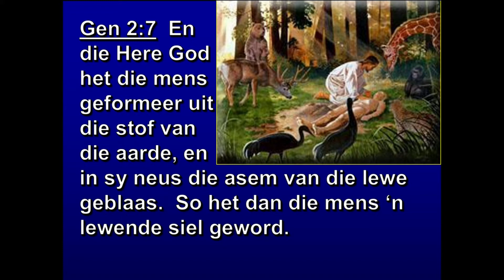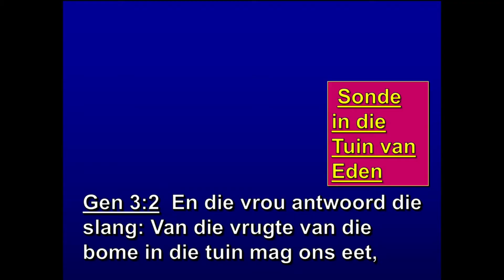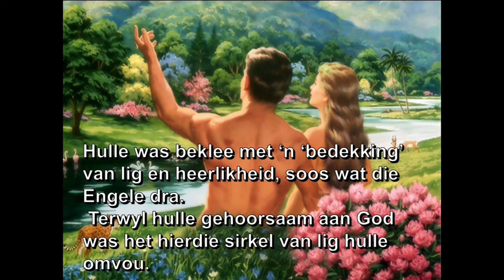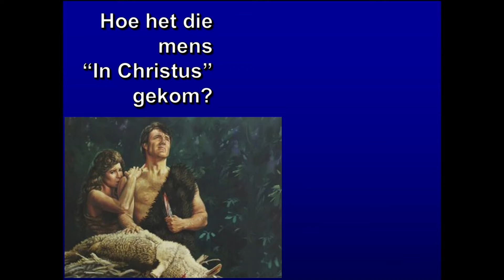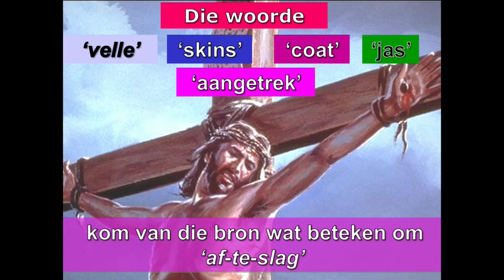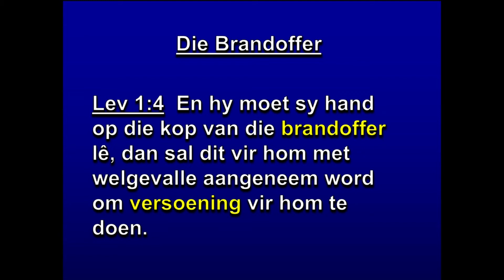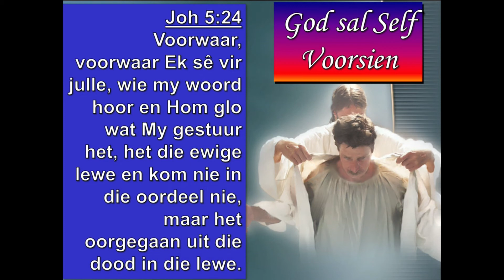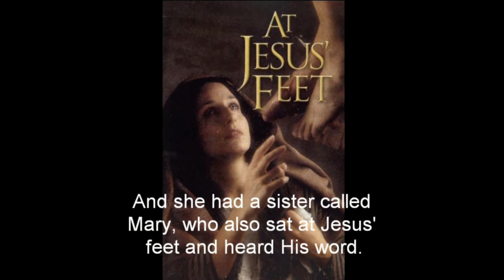15 Aug 2016 - 19h00 - Henry Parsons - 1. In die begin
Jesus – Die Heiligdom – Ons Verlossing
Aangebied deur Henry Parsons

1. In die begin
2. Waarom die Heiligdom?
3. Die Heiligdom
4. Die Voorhof
5. Die Heilige
6. Die Allerheiligste
7. Skuldig of onskuldig
8. Eden herstel
9. Die Menslike Heiligdom
10. Jou Nuwe Identiteit
11. Die evangelie in 'n neutedop